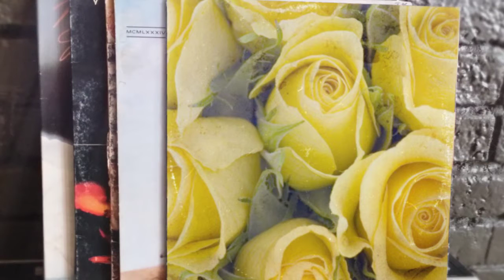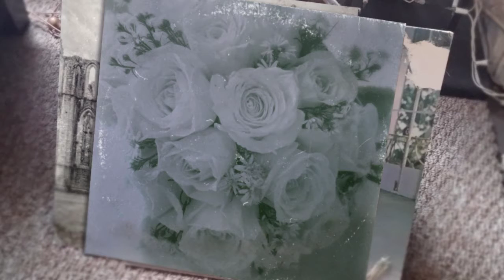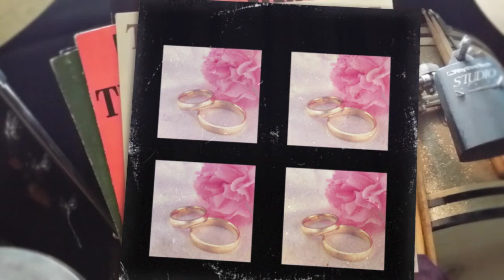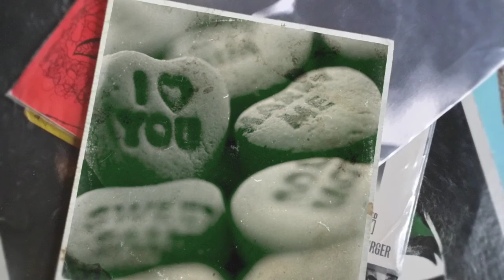camera lens death anders 720p